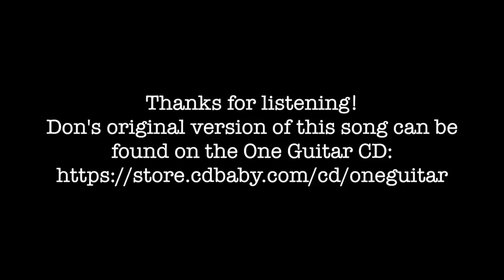"I Can Make It Easy" by Don Bracken - Covered by Rorie Kelly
This song was written by Don Bracken. His One Guitar Project brought Long Island's top songwriters together to help Long Island's homeless -- learn more about it